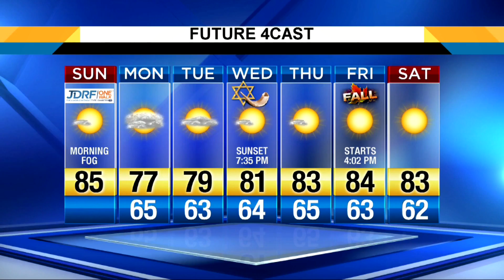Still feeling like summer Sunday, all week